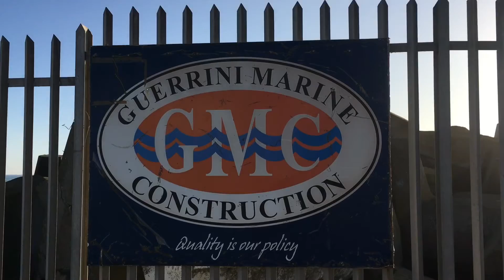Cape Town, Waterfront, Helipad Construction & Revetment.